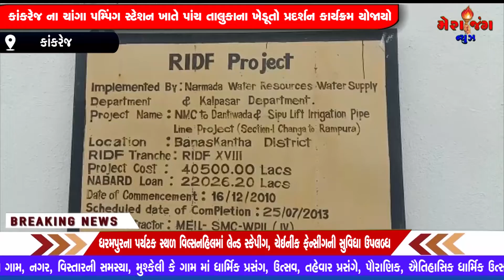ચાંગા પંપિંગ સ્ટેશને પાંચ તાલુકાઓ ના ખેડૂતોએ પાણી છોડાવવા બાયો ચઢાવી આંદોલન આદર્યું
ચાંગા પંપિંગ સ્ટેશન